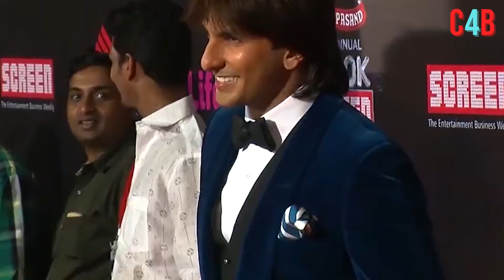salman khan to akshay kumar: these 10 stars are looking for a superhit film for their comeback.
The stardom of these stars including Salman Khan is in danger of ending their careers, fans are also waiting for their amazing comeback.